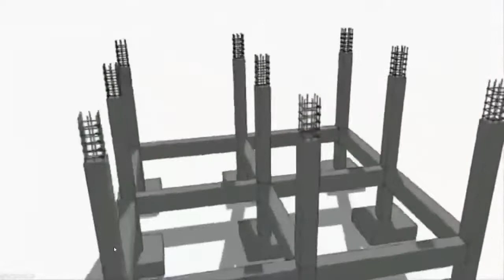É por isso que você deve lembrar das etapas construtivas do seu projeto estrutural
Você já viu todas as etapas construtivas de um projeto em concreto armado?